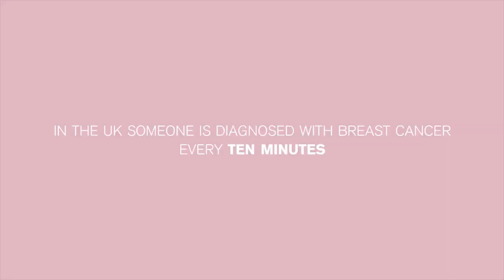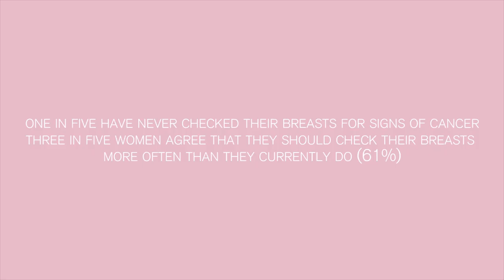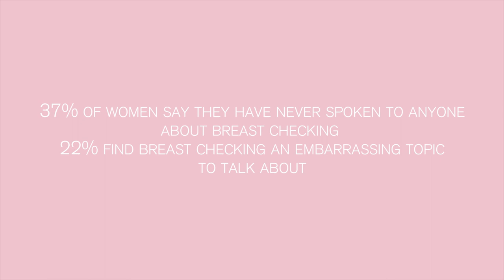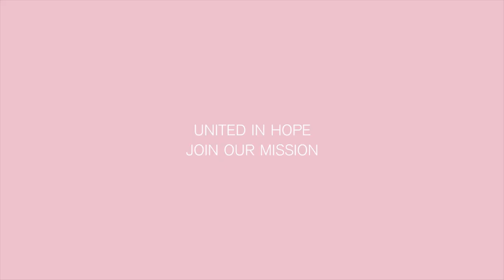ELC U.K. & Ireland 2019 Breast Cancer Campaign 2019 Film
For the 2019 Breast Cancer Campaign, The Estée Lauder Companies U.K. & Ireland released new research which found that one in five (21%) U.K. women under the age of 40 have never checked their breasts for signs of cancer. Therefore, this year a short film featuring friends of the company has been released, discussing the survey findings, whilst encouraging women to be mindful of their breast health, regularly check their breasts for changes and to talk about self-checking with others. Hope for a cure unites us all.